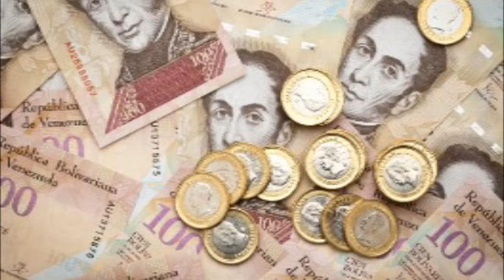Venezuela cash crisis worsens as new bills fail to arrive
New money was supposed to arrive Thursday so that Venezuelans could swap their old cash for new bills and coins.
On Sunday, Venezuela's President, Nicolas Maduro, said in a radio address that he would give people 72 hours to exchange their 100 bolivar notes for coins of the same face value. The announcement came just a week after the country said it will replace the 100 bolivar note with six other bills, worth between 500 and 20,000 bolivars, starting December 15.
The government-set deadline is here. But the new bills haven't arrived at many banks and ATMs even as Venezuelans are standing in endless lines waiting to exchange or deposit their cash.
The pandemonium epitomizes the deep economic chaos Venezuela currently faces. The currency has crashed and inflation has skyrocketed. Venezuelans now need to carry stacks of cash just to buy food and medicine, which are already in short supply.
"Nobody has the new bills...Nobody," says Alejandro, a 24-year old who lives in Maracaibo, Venezuela. Alejandro, who requested CNN not use his full name, said the shops he visited Thursday didn't have the new cash. "With the 100 bolivar bill, nobody can pay for anything."
Some Venezuelans reported on social media Thursday that ATM's from the state-run Banco de Venezuela were still dispensing 100 bolivar notes.
Central bank President Nelson Merentes said the bills will arrive in the country and be distributed in a "progressive manner" to banks, a spokesperson told CNNMoney, without providing more specific details on timing.